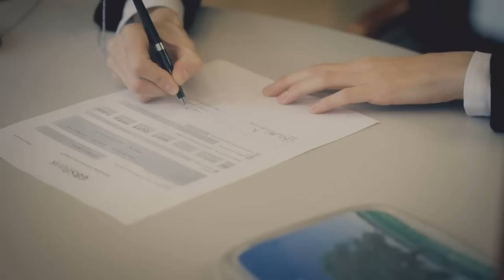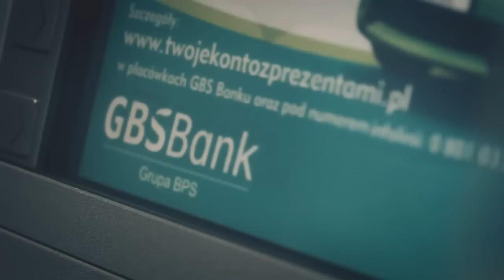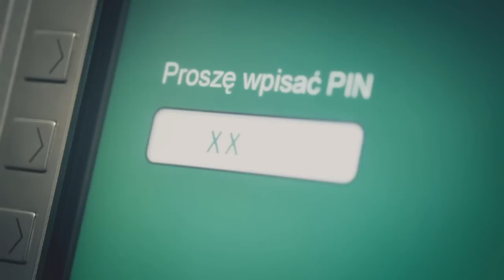GBS Bank - Dołącz do znajomych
Zachęcamy do obejrzenia nowej wersji spotu GBS Banku.